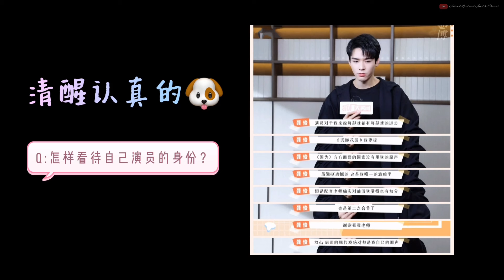21.12.21 🐶🐱 日记 —— 冬至快乐，全平台营业㊗️ & 【糖点总结】狐厂大拷问 （老师教夜曲 + 唱出自己的风格 + 健身 + 显摆？期待一下 下部戏的腹肌 脱衣服？不怕考察期吗？